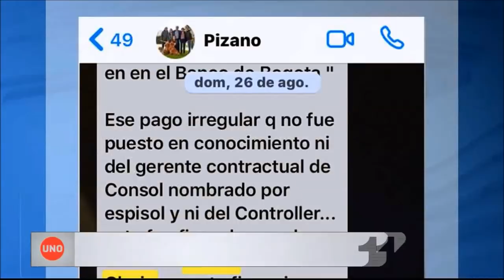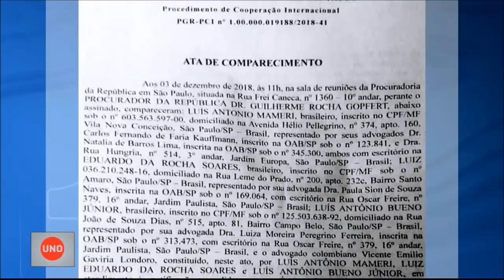Odebrecht no pudo aportar a proceso contra Corficolombiana porque Fiscalía no se conectó, Procuradur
La Procuraduría brasileña, que es el equivalente judicial de la Fiscalía colombiana, declaró públicamente que la audiencia de la semana pasada con los tres ejecutivos de Odebrecht que iban a intervenir en el proceso contra el expresidente de Corficolombiana no se realizó porque Bogotá nunca se conectó vía satélite con ella, aunque los testigos estaban listos.